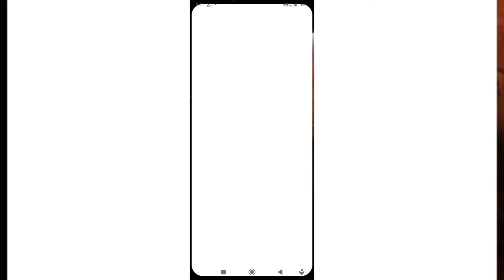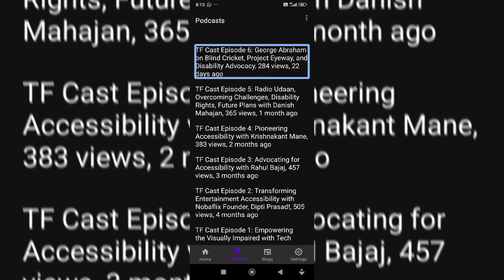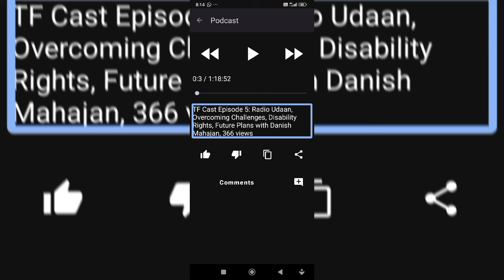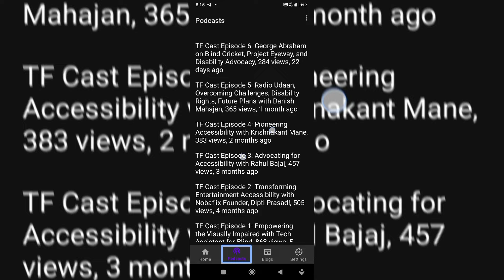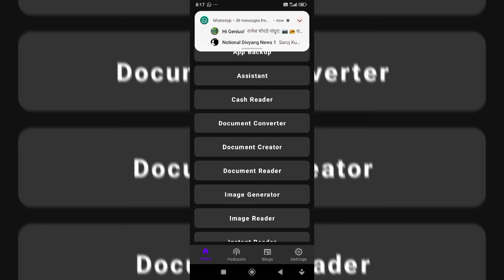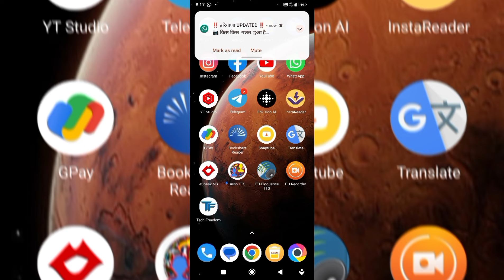Listen HD quality audio podcast for blind very useful don't miss 💯💯💯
Hi guys
How to listen HD quality audio podcast for blind user
How to listen HD quality audio podcast with TalkBack
How to listen HD quality audio podcast for blind people
How to listen HD quality audio podcast for visually impaired
How to listen HD quality audio podcast with screen reader
How to use tech-freedom audio podcast feature for blind user
How to use tech-freedom audio podcast feature with TalkBack
How to use tech-freedom audio podcast feature for blind people
How to use tech-freedom audio podcast for visually impaired
Special audio podcast for blind user
HD quality audio podcast for blind user
High quality audio podcast for blind user
So friends

Tech-Freedom top 10 features video link